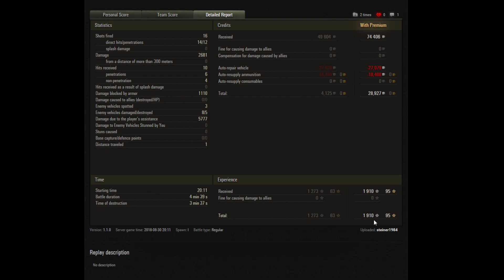WOT ab 1.0 / Stufe 10 / Medium / K-91 / Fjorde